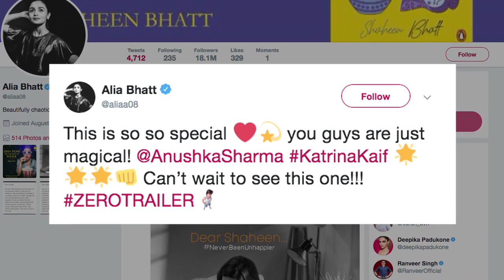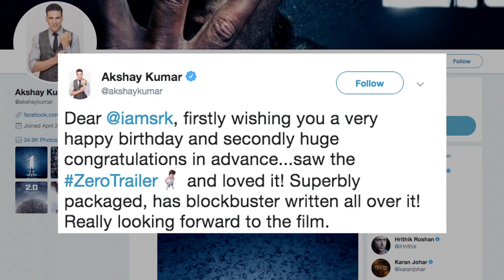Zero Trailer Reaction, Celebrities BLOWN away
Portraying Shah Rukh as a vertically challenged and featuring Anushka Sharma as a scientist and Katrina Kaif as an alcoholic, 'Zero' trailer has blown away many celebrity minds. Releasing the trailer on the superstar's birthday, check out some celeb reactions here: